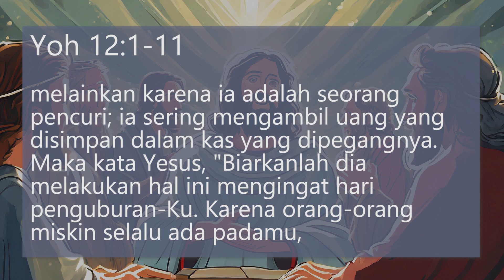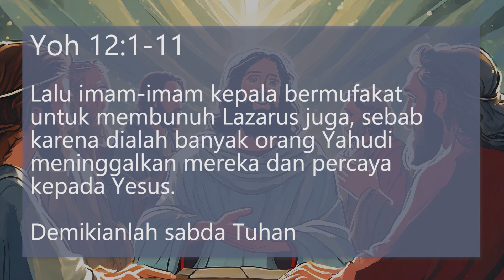Renungan Harian Katolik Senin, 25 Maret 2024 - Gereja Santo Yakobus Bantul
Renungan Harian Katolik Senin, 25 Maret 2024 - Paroki Santo Yakobus Bantul